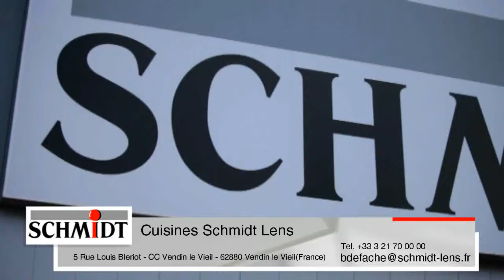Magasins de rangement Lens dressings sur mesure placards aménagés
Cuisines Schmidt Lens
Rue Louis Bleriot - CC Vendin le Vieil 5
62880 Vendin le Vieil (FR)

Placards sur mesure Loison sous Lens
dressings sur mesure Loos en Gohelle
magasins de placards Noyelles sous Lens
dressings aménagés Sallaumines
magasins de rangement Lens

Fouquières les Lens, Billy Montigny, Annay, Vendin le Vieil.